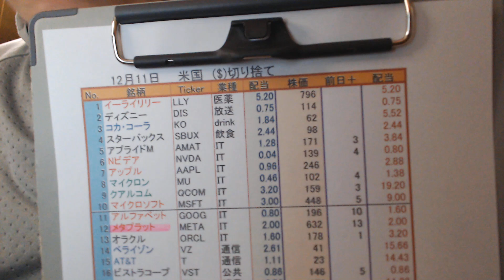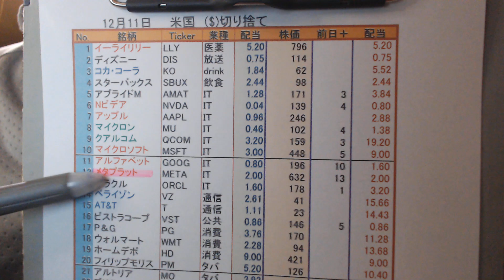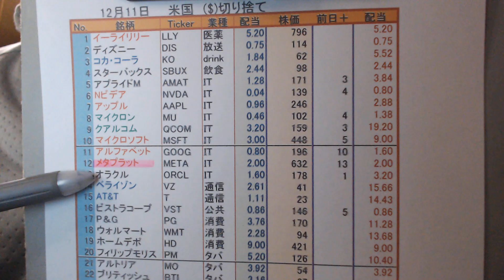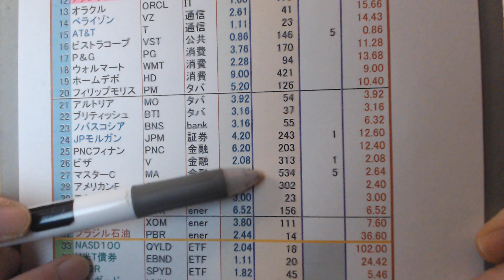USA (20241211) Consideration